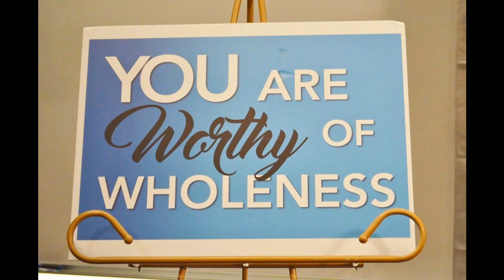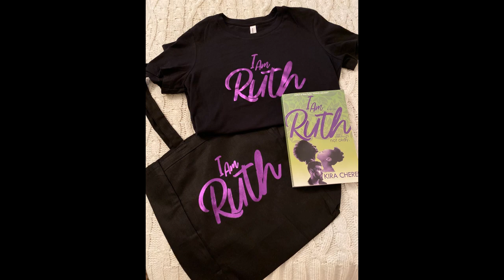2020 It's Time To Rise-Saturday, October 31, 2020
Welcome to the 2020 It's Time To Rise Virtual Women's Conference!
Join us this morning live at 9AMCST for our Saturday Morning Session
Guest Speaker: Gwen Holmes, Omaha, NE
Musical Guest: Dawn Jordan, Chicago, IL
Conference Host, Kira Cheree', Kansas City, KS